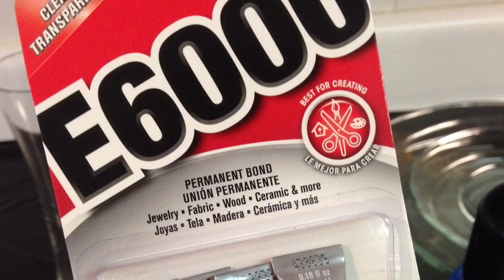DIY (Hazlo Tu Mismo): Frutero o Joyera!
Hola!
Hoy quiero enseñarles como hacer este frutero en casa!  Muy fácil para ser y no solo lo puede usar para frutas, también se puede usar como joyero, guardar su maquillaje y muchas cosas mas!

Gracias- Yesenia